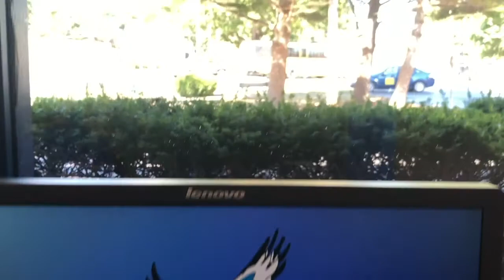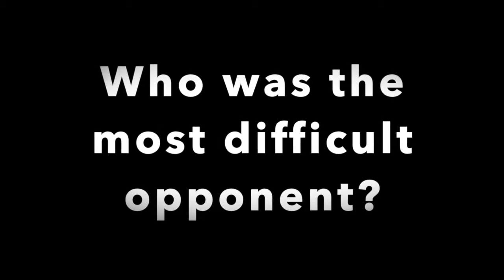Vienna High School's Eagle Outlook October 2019 Edition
Here are the songs used in our October Edition:

It’s You (instrumental)- Ali Gatie
Happy Perez,Pop Wansel, and Sam Wish
Warner Records, 2019

Put Your Head on My Shoulder - Paul Anka
Don Costa
ABC-Paramount, 1959

Igor’s Theme - Tyler, the Creator
Tyler, the Creator
A Boy is a Gun, Columbia, 2019

Spooky Scary Skeletons- Andrew Gold
Andrew Gold
Music for Little People, 1996

Don’t Let Me Down- The Chainsmokers
The Chainsmokers
Disruptor Columbia Sony, 2016

‘Til I Collapse(Instrumental)- Eminem
Eminem
Aftermath, Shady, Interscope, 2001

This video is for non-profit educational purposes only.